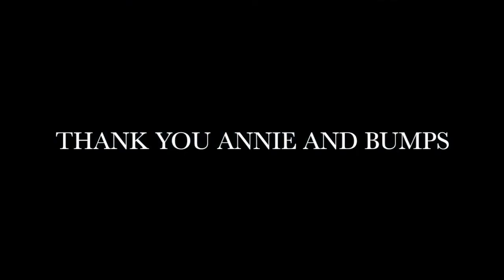Madikwe 2019 | Madikwe Game Reserve | South Africa | Big 5 Safari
This short video is a collection of footage taken in Madikwe Game Reserve. Madikwe is one of South Africa's top safari destinations boasting not only incredible wildlife opportunities but also an intimate and exclusive bush experience. This park is also a fantastic birding destination with over 300 species recorded in the park.

I have been fortunate enough to visit the park several times and this place never disappoints.

Self-drive is not allowed so guests are driven around the park by knowledgable professional guides on open safari vehicles.

Madikwe Game Reserve definitely deserves a place on your bucket list.